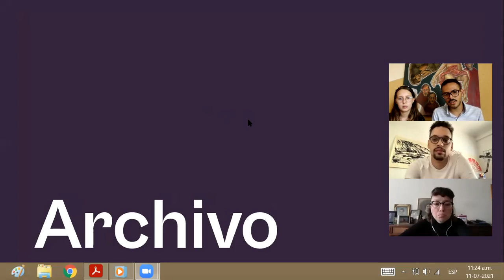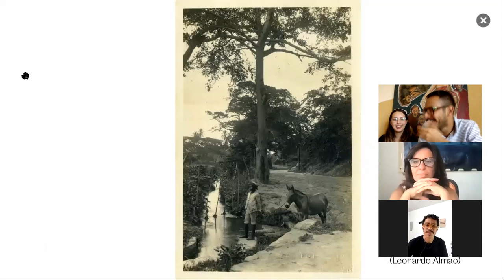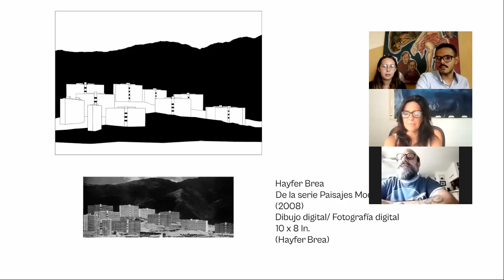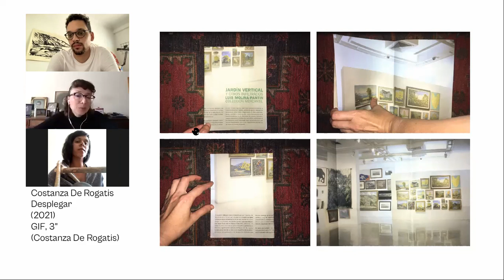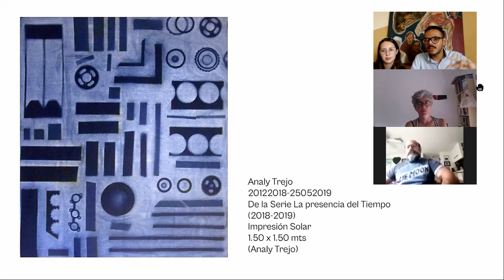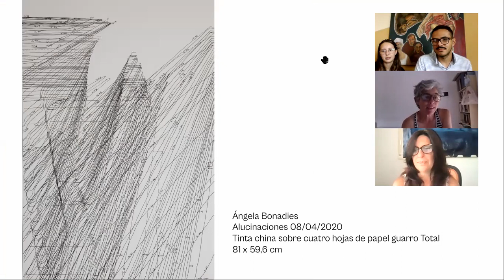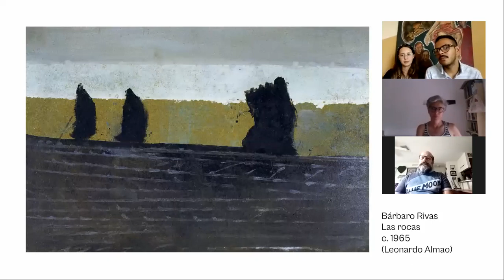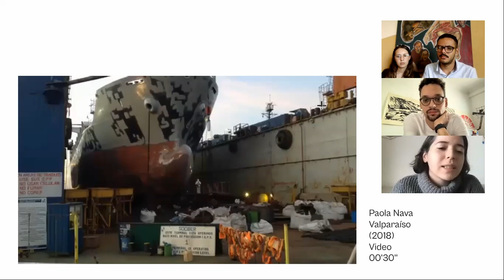Construir un Atlas: Encuentro 4, Parte 1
En el proceso de construir nuestro [ Atlas Inconcluso de un Paisaje en Proceso ], los artistas participantes reflexionan en torno a la relación entre el paisaje y conceptos como Ruina, Temperatura y Posible.